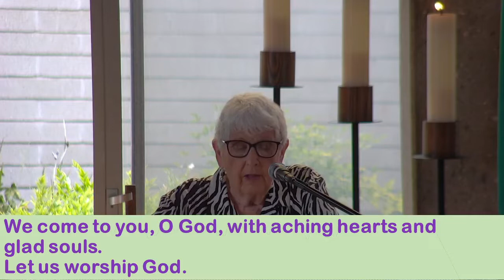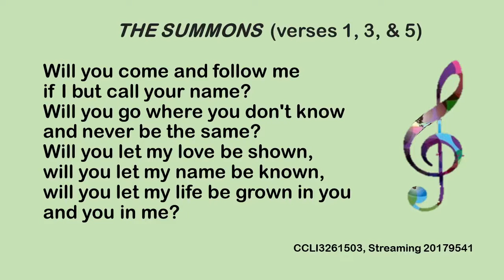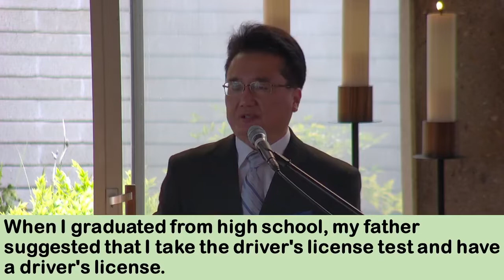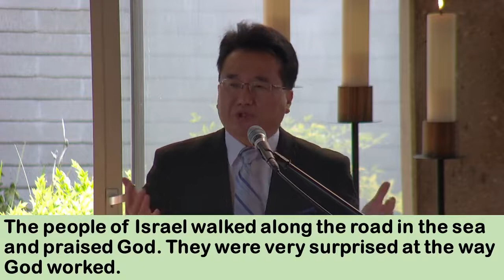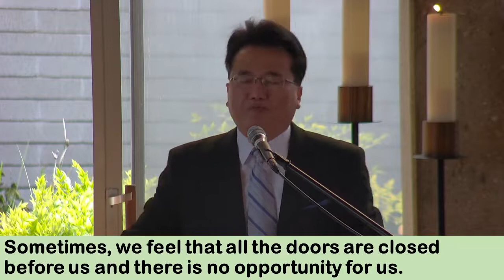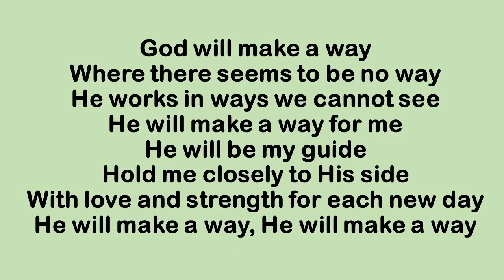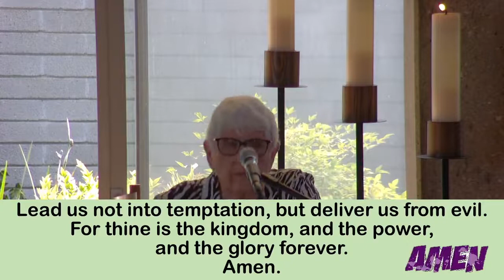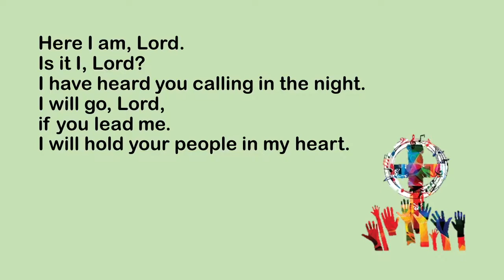Sunday Worship (9-4-2022)